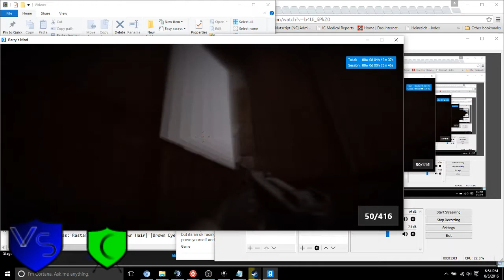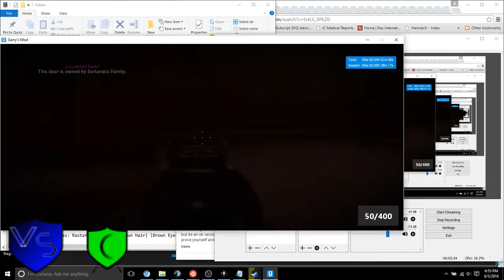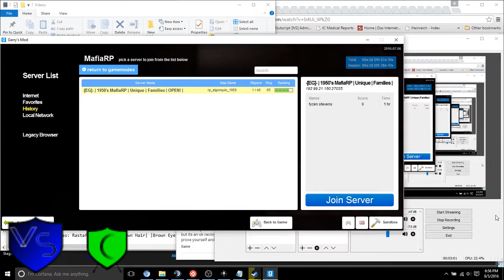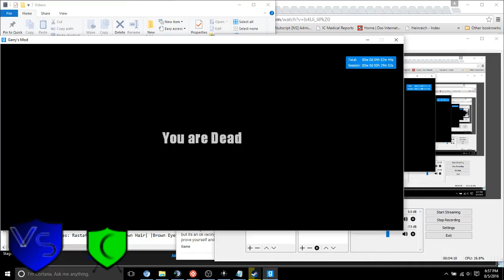Eagle Gaming Sortanato RP 4 3